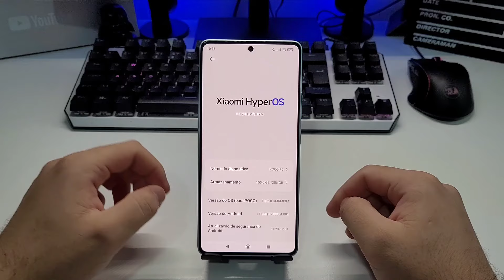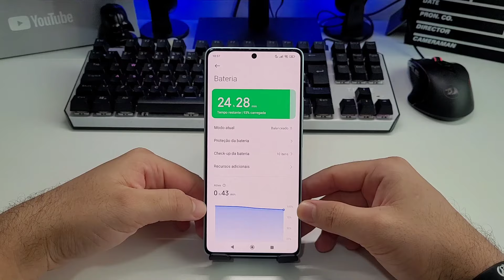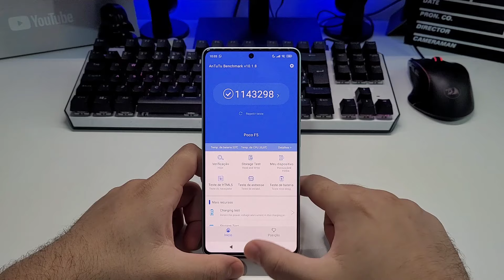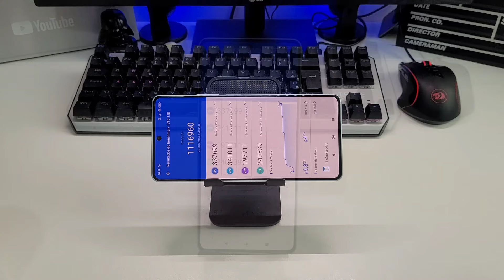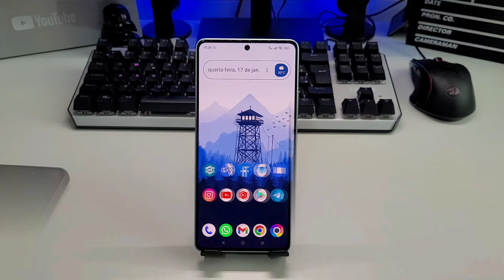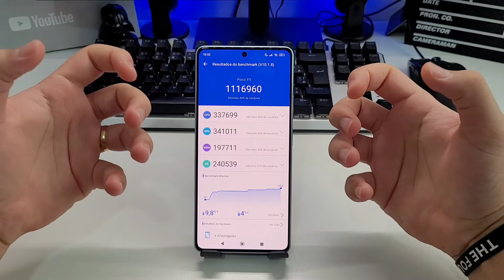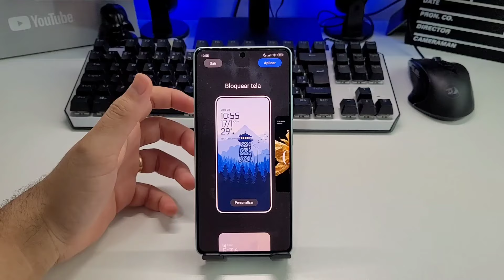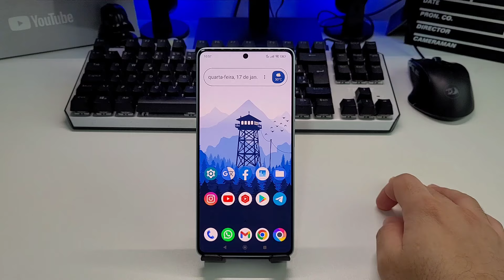7 DIAS COM A HYPEROS NO POCO F5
📱Redmi Note 12

🔥OFERTAS BLACK FRIDAY🔥
AMAZON

📱POCO F5
📱POCO X5 PRO
📱REDMI NOTE 12
📱iPhone 11
📱iPhone 12

MERCADO LIVRE

🇧🇷LINK PARA COMPRAR EM x10 SEM JUROS🇧🇷
LINK PARA COMPRAR:

📱 GALAXY S23 ULTRA
📱REDMI NOTE 12[PROMOÇÃO]
📱REDMI NOTE 12
📱 REDMI NOTE 12 PRETO
📱REDMI NOTE 12 AZUL
📱REDMI NOTE 12 VERDE